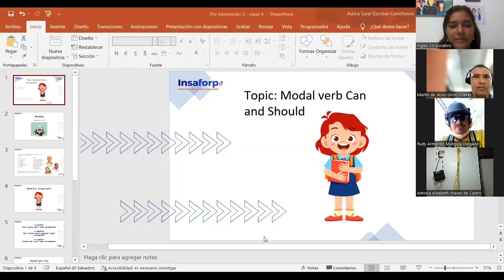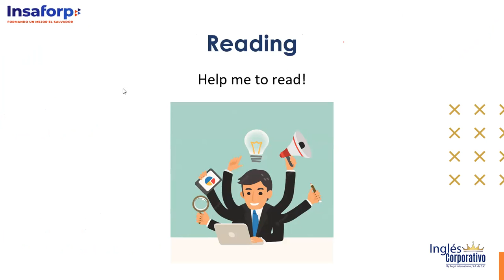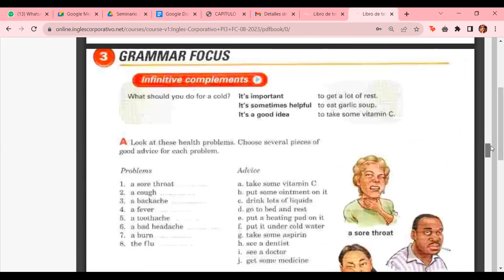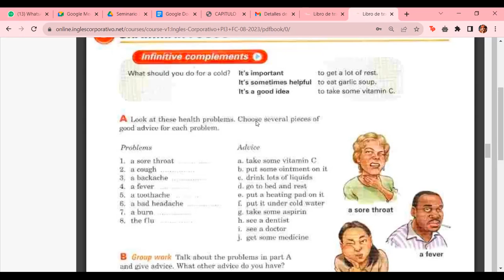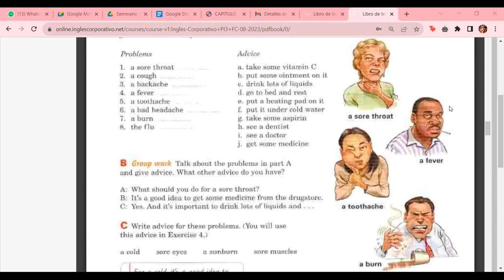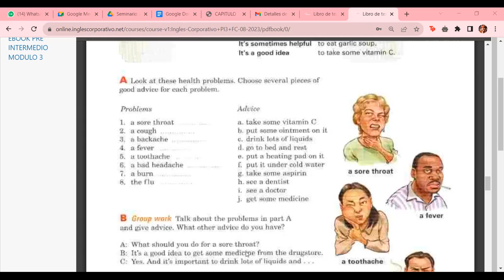Class 4 - 18/08/2023 - ESCOBAR CASTELLANOS - Modal verbs Can and Should